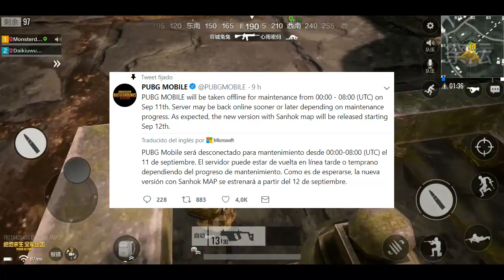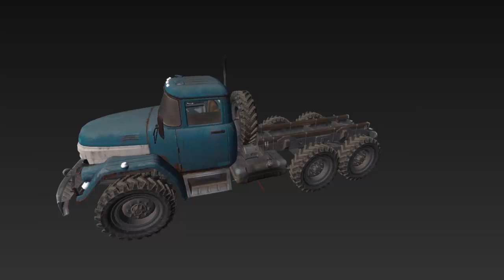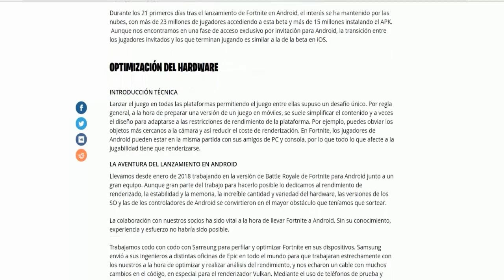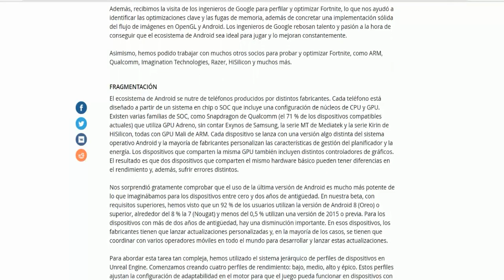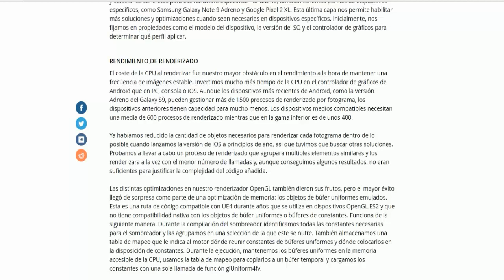PUBG Mobile 0.8 y Lite, Payday, Fortnite, Free Fire, Creative Destruction y mas Noticias Android iOS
Nuevo video de monsternews en el cual hablaremos de nuevos lanzamientos y actualizaciones de juegos android ios!

Descarga juego de dragon ball super con la nueva transformación de goku con cabello blanco